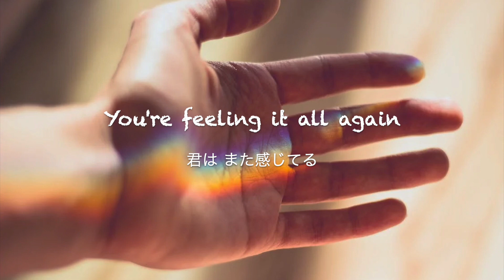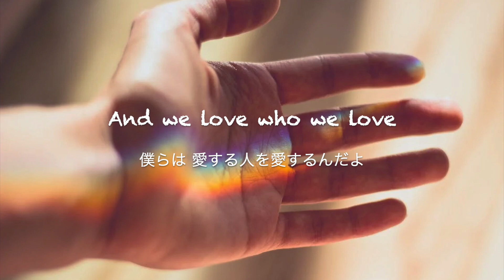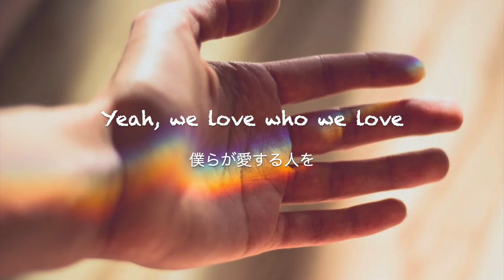Who We Love - Sam Smith & Ed Sheeran [和訳]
イギリスのシンガー同士、サムスミスとエドシーランのコラボ曲、Who We Loveを和訳しました！1月27日にリリースされた新曲です。愛の普遍性について歌っています。（以下解説）

サムスミスは2014年にゲイであることを公表しています。それを踏まえて聴くと、この曲の意味がより深く伝わりますね。
日本では最近首相が同性婚に対して否定的な考えを示したりその秘書官が同性愛に対して差別発言をしたりするなど、残念ながら理解からは程遠い状況です。「国民の理解が追いついてないから法整備できない」と言うけれど、そもそも法が整ってから理解が追いつくものではないのでしょうか。。？異性のカップルと同性のカップルが法的に同じ扱いをされるようになれば、自然とあ〜同じように扱おうという意識になりますよね。法の後ろ盾は裏を返せば、法がないことには後ろ盾がないということです。そんな中この曲が出たことはタイムリーと言ってはなんですが、皆さんももう一度考えてみてください。
日本の民間団体による調査では、LGBTの割合は10~13人に1人だそうです。え、絶対そんなにいないよ！とお思いだと考えますが、隠れているだけです。LGBTの人といえば権利を求めて声高に叫んでいる人たち、パレードをやる人たち、という印象が強いかもしれません。でもそれは勇気ある人たちの話で、実際はただ隠しているだけの人がほとんどです（女性っぽく振る舞う男性はゲイと思われやすいですが、男らしい傍目に全くわからないゲイもいます。逆に女性っぽいけど異性愛の人もいる）。ちなみに佐藤・鈴木・高橋・田中さんの割合（約5%、20人に1人）よりも多いです。皆さんの知り合いにこの苗字の人はきっといますよね！あなたの近くの人も、実は人知れず悩んでいるかも。目の前にいる人の性的嗜好が自分と違うかもしれない事実を、多くの人が知りません。
そんな背景から、背景画像は虹色（LGBTのシンボルカラー）を使ってみました🌈

この曲は結構抽象的で解釈が難しいところが多く、訳になるべくその雰囲気が残るように工夫しました。
"let go"は、解放するという意味です。好きな気持ちを解放する、つまり「素直になる」ということだと考えました。
"you don't know better than your heart knows" は「君は君の心が知る以上のことを知らない」という意味ですが、心で感じることが全てであるというふうに解釈しました。
"we love who we love" は、愛する人を愛する、逆に、愛してる人しか愛せないということですね。これは誰が好きでも同じことでしょう。